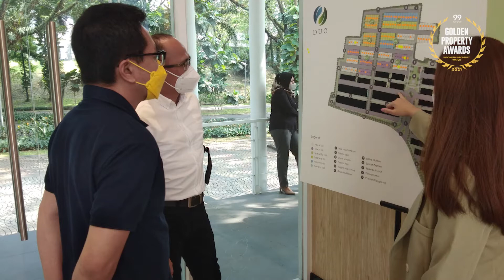Project Assessment GPA 2021 Duo @Talaga Bestari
DUO merupakan kawasan hunian yang dikembangkan oleh PT. Intiland Development, Tbk. dan PT. Quanta Land Indonesia dengan konsep Double All yakni terdapat 2 fasad, 2 Carpark, 2 taman dan 2 Club House.

Duo Fasad, Inovasi rumah dengan dua tampak yakni depan dan belakang, memanfaatkan ruangan dengan begitu maksimal. Juga didesain dengan jendela-jendela besar sehingga rumah mendapatkan pencahayaan alami.

Duo Carpark, dilengkapi dengan dua lahan parkir kendaraan, sehingga kenyamanan anda dan komunitas perumahaan selalu terjaga.

Duo Taman, Hunian DUO dilengkapi dengan dua taman di setiap rumah,